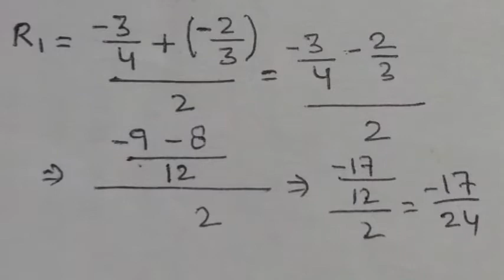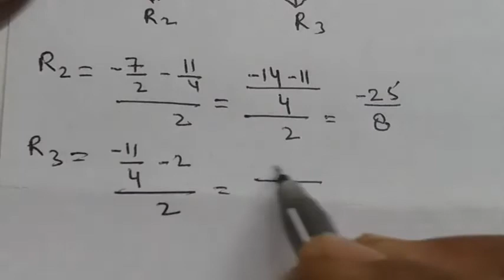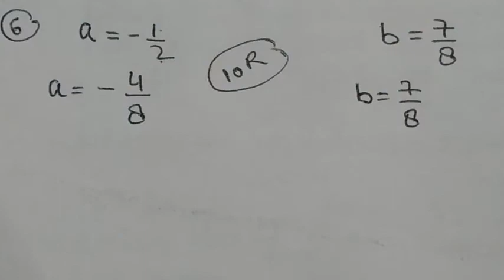Rational Numbers: Exercise 1D 》Class 8》 Mathematics